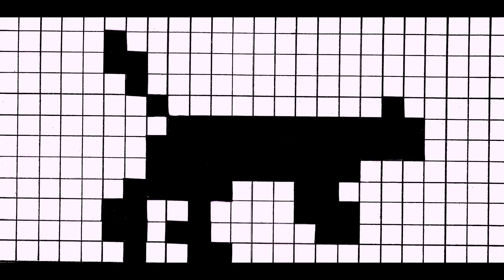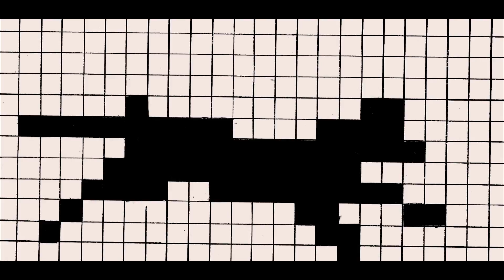Tile Cat Animation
An attempt to herd all of Eadweard Muybridge's domestic cats sequences (with frames in no particular order) in the New York City subway system.